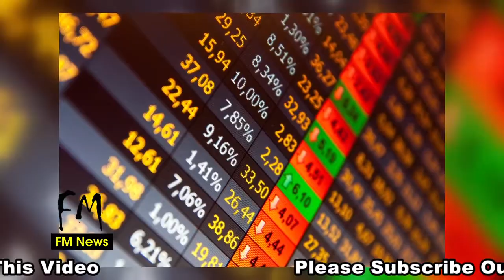बिल गेट्स को पछाड़ दुनिया के सबसे अमीर व्यक्ति बने Amazon के फाउंडर जेफ बेजोस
Jeff Bezos Was the Richest Person in the World for a Few Hours. Then He Lost $6 Billion Overnight